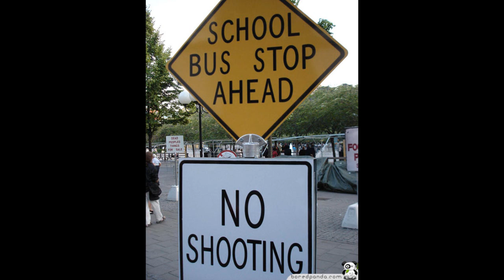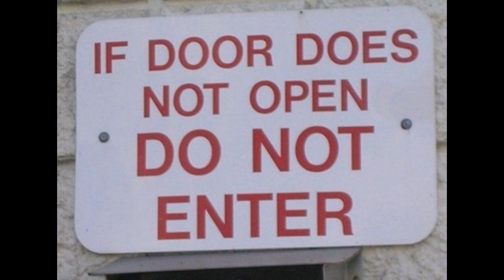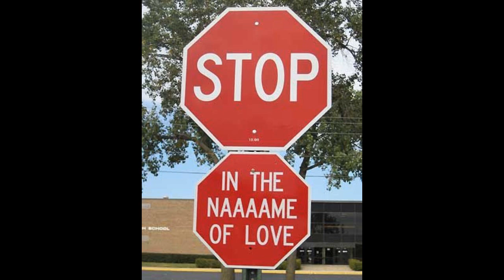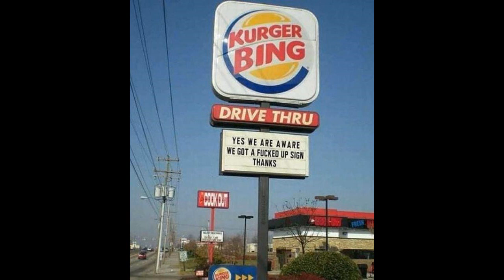Microsoft Sam reads wierd and funny signs Episode 1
Microsoft Sam is back, and this time, he has to read 11 signs.